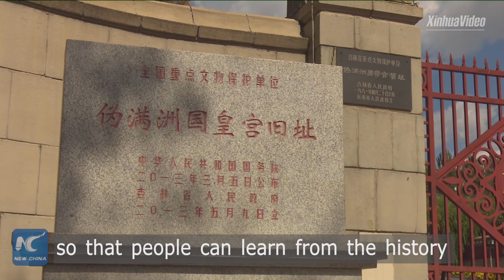Japanese delegation calls for reflection on Japan's wartime atrocities in China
A 9-member Japanese delegation, mostly formed by those who are witnesses of Japan's aggressive war against China seven decades ago, is in China's northeastern city of Changchun to tell the historical truth about Japan's wartime atrocities.